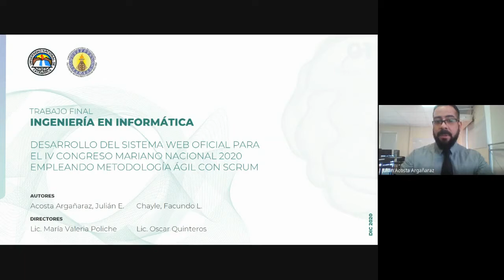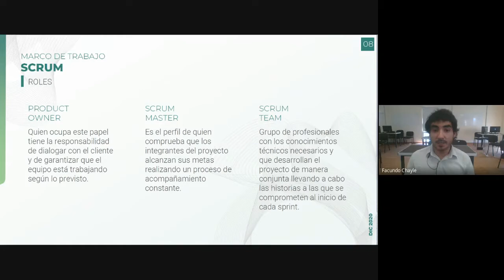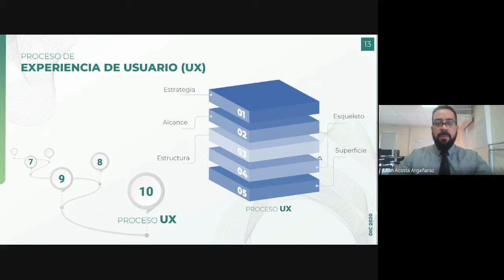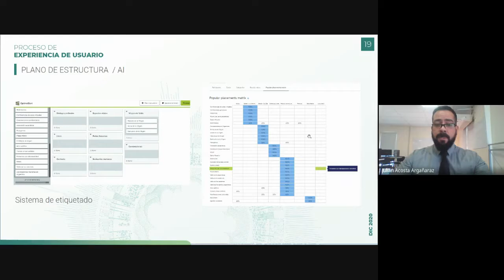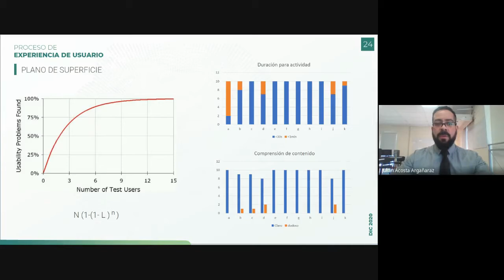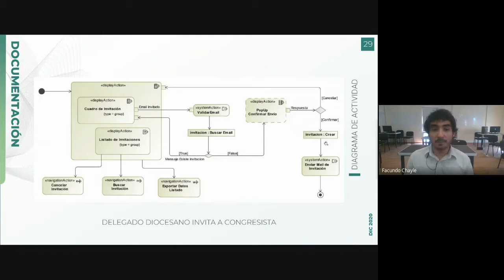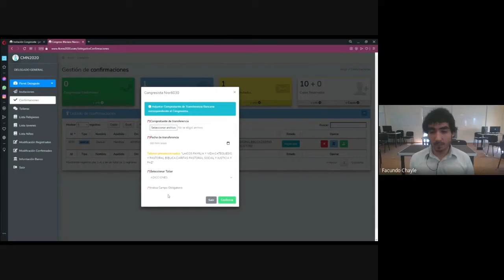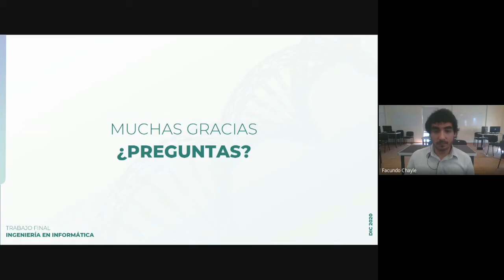DESARROLLO DEL SISTEMA WEB OFICIAL DEL IV CONGRESO MARIANO NACIONAL 2020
Julián Eduardo ACOSTA ARGAÑARAZ - Facundo Leonardo CHAYLE